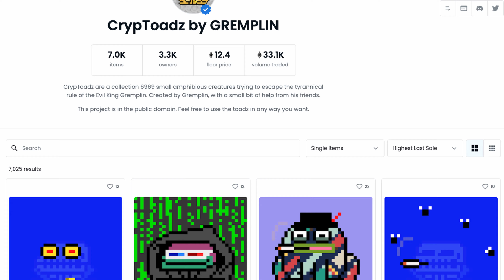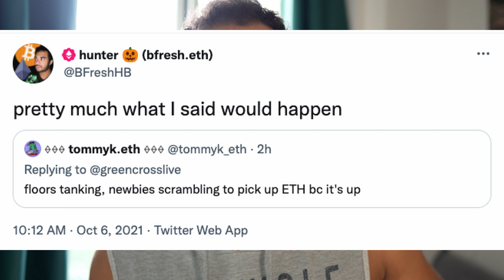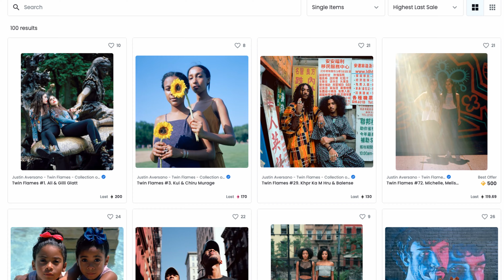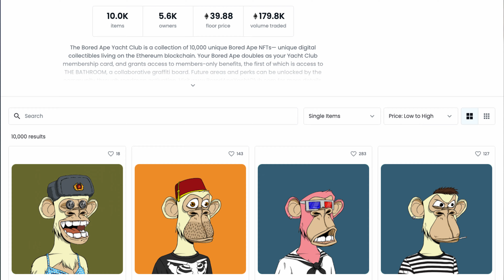NFTs are Dumping! This is Why.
NFTs have been correlated with ETH since the beginning of time. Today ETH is pumping, and NFTs are dumping. Let's talk about why!

❓ What are you doing with your NFTs?

0:00 ETH goes up, NFTs go down
1:35 Noobs selling their NFTs
2:15 NFTs are here to stay
3:53 1 ETH = 1 ETH = $3600
5:09 ETH is undervalued
6:18 Falling in love with NFTs
7:53 What i'm doing